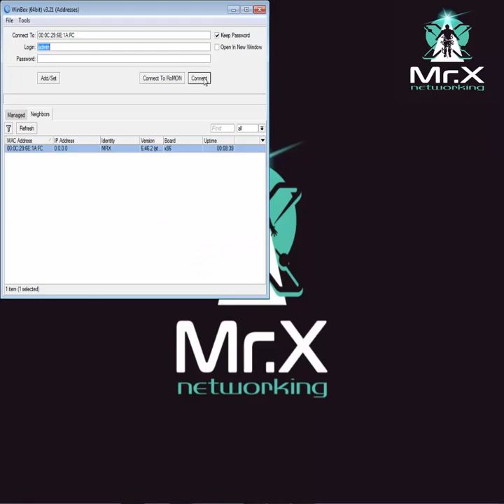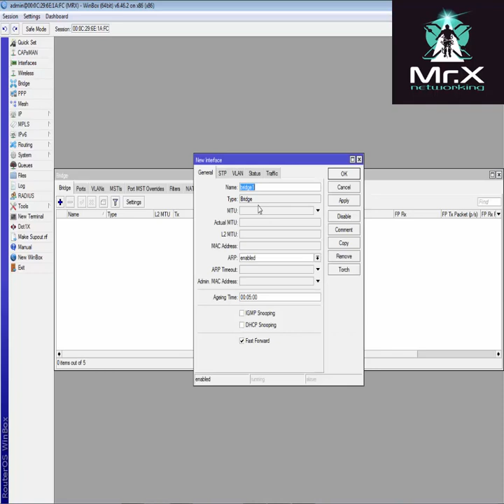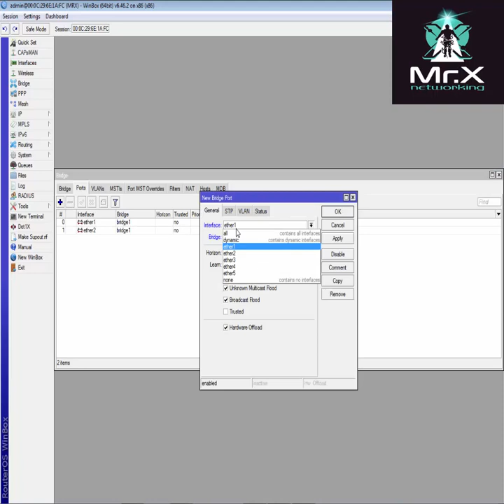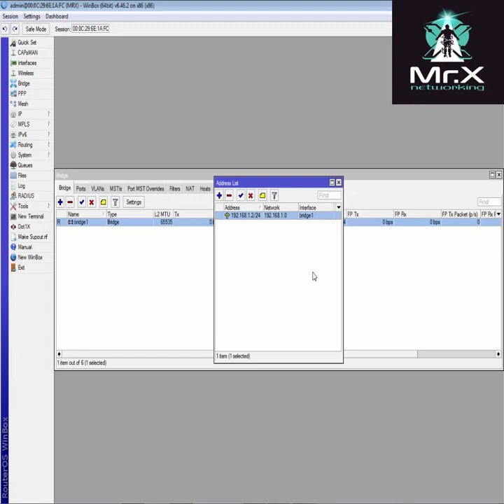mikrotik switch | طريقة عمل المايكروتك سويتش بخطوة سهلة 2020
فيسبوك
واتساب
ــــــــــــــــــــــــــــــــــــــــــــــــــــــــــــــــــــــــــ
mikrotik switch configuration
mikrotik switch vlan
mikrotik switches
mikrotik switch os
mikrotik switch poe
mikrotik switch all ports
mikrotik switch vlan ssword
mikrotik switch review
mikrotik switch 10gbe
mikrotik switch 16 port poe
mikrotik switch 1gb
mikrotik 10gbe switch
mikrotik switch1-cpu vlan
mikrotik switch 1-cpu
mikrotik switch 24 port poe
mikrotik switch 24 port sfp
mikrotik switch 260
mikrotik switch 24
mikrotik switch 260gs
mikrotik switch 24 poe
mikrotik switch 24 port price
mikrotik switch 2 ports
mikrotik switch 24 puertos
mikrotik switch 326
mikrotik 3011 switch
mikrotik cloud router switch 317-1g-16s+rm
mikrotik cloud router switch 328-24p-4s+rm
mikrotik switch layer 3
mikrotik switch capa 3
mikrotik cloud smart switch 326-24g-2s+rm
mikrotik cloud router switch 326-24g-2s+rm
mikrotik layer 3 switch configuration
mikrotik cloud smart switch 326
layer 3 switch mikrotik
mikrotik switch 48 port poe
mikrotik switch 4 port
mikrotik switch 48
mikrotik switch 48 puertos
mikrotik 40gb switchswitch 5 port
mikrotik rb260gs - switch 5 port gigabit
mikrotik switch gigabit 5 port rb250gs
switch mikrotik 5 puertos
mikrotik 5 port switch
mikrotik 5-port desktop switch
mikrotik 5 port 10gb switch
mikrotik 5 port poe switch
mikrotik 6.41 switch
mikrotik настройка switch 6.41
mikrotik 6.41 switch vlan
mikrotik 750 switch
mikrotik 750gl switch
mikrotik routerboard 750 switch
mikrotik 750 g switch
mikrotik switch 802.1x
mikrotik switch 8 port poe
mikrotik - switch - 8
mikrotik switch 802.3ad
mikrotik switch 8 poe
switch mikrotik 8 portas
switch mikrotik 8 puertos
mikrotik 802.3af switch
mikrotik 8 port switch
mikrotik 8 port poe switch
mikrotik 8 port gigabit switch
mikrotik 8 port managed switch
mikrotik 9-port desktop switch
مايكروتك راوتر
ميكروتيك
ميكروتيك العرب
مايكروتك مصر
ميكروتك افريقيا
مايكروتك مان
مايكروتك يمن
مايكروتك يوزر مانجر
يوزر مانجر مايكروتك
المايكروتك يعلق
تسريع يوتيوب مايكروتك
مايكروتك ويكيبيديا
مايكروتك ويكي
مايكروتك وايرلس
مايكروتك وهمي
مايكروتك واتس اب
مايكروتك ون
وكيل مايكروتك
وكلاء مايكروتك
مايكروتك و
مايكروتك هكر
هوائي مايكروتك
هوت سبوت مايكروتك
هكر مايكروتك
هب مايكروتك
شرح ميكروتيك هوتسبوت
مايكروتك ما هو
برنامج هوائي مايكروتك للاندرويد
برمجة هب مايكروتك
نظام هوائي مايكروتك
مايكروتك نت انستول
مايكروتك نانو ستيشن
مايكروتك نانو
نسخة مايكروتك 5.23 مكركة وجاهزة للعمل
نسخة مايكروتك 6 مكركة للكمبيوتر
نسخة مايكروتك 6.20 مكركة للكمبيوتر
نسخة مايكروتك 6.20 مكركة
نسخة مايكروتك 6.4 مكركة
نسخة مايكروتك vmware
نسخة مايكروتك 6.20 iso
مايكروتك مان mikrotikman
مايكروتك موبايل
ميكروتك مصراوي سات
ميكروتيك منجر
موقع مايكروتك
مايكروتك للكمبيوتر
مايكروتك لبنان
مايكروتك للاندرويد
ميكروتك للمحاسبة
مايكروتك للاطفال
المايكروتك لا يخرج نت
المايكروتك للمبتدئين
المايكروتك لا يعمل
لوب مايكروتك
المايكروتك
المايكروتك تحميل
المايكروتك pdf
المايكروتك الموقع الرسمي
مايكروتك كتاب
مايكروتك كيسه
مايكروتك كامل
كورس مايكروتك
كتاب مايكروتك mtcna عربي
كتب مايكروتك
كروت مايكروتك
كتاب مايكروتك عربي
كاش مايكروتك
مايكروتك قديم
قوالب مايكروتك
مايكروتك فايروول
مايكروتك فتح السرعة لموقع معين
مايكروتك فلسطين
مايكروتك فيس بوك
فلاتر مايكروتك
فلتر مايكروتك
فورمات مايكروتك
فلاته مايكروتك
فوائد مايكروتك
مايكروتك على
عمل مايكروتك
عالم مايكروتك
علاج مايكروتك
تنصيب مايكروتك على الكمبيوتر
تنصيب مايكروتك على لابتوب
تنصيب مايكروتك على هارد ساتا
طعام مايكروتك
طباعة مايكروتك
ميكروتيك صفحة
صفحات مايكروتك
صيانه مايكروتك
صفحات مايكروتيك 2016
صفحات ميكروتك جاهزة
تصميم صفحات مايكروتك
تحميل صفحات مايكروتك
مايكروتك شرح
مايكروتك شبكات
مايكروتك شبكة
شرح مايكروتك pdf
شركة مايكروتك
شهادات مايكروتك
شركة مايكروتك مصر
شركة مايكروتك الرياض
ميكروتيك سوق كوم
ميكروتيك سوريا
مايكروتك سيرفر
ميكروتيك سيرفر تحميل
مايكروتك سيرفر شرح
مايكروتك ستور
سيرفر مايكروتك
سيرفر مايكروتك جاهز
راوتر مايكروتك
راوتر بورد مايكروتك
راوتر مايكروتك 951
راوتر مايكروتك سوق كوم
رولات مايكروتك
مايكروتك داونلود
مايكروتك دمج خطين
مايكروتك دمج الخطوط
مايكروتك دمج
مايكروتك دعسوقة
مايكروتك دورة
دورات مايكروتك
دروس مايكروتك
دورة مايكروتك pdf
دمج مايكروتك pcc
دمج خطوط مايكروتك
مايكروتك حضرموت
حماية مايكروتك
انشاء حساب مايكروتك
مايكروتك جده
مايكروتك جاهز
جهاز مايكروتك
جهاز مايكروتك 1100
جديد مايكروتك
نسخة مايكروتك جوست
برامج ميكروتيك جاهزة
ثغرات مايكروتك
ثغرة مايكروتك
مايكروتك تحميل
مايكروتك تحديث
مايكروتك تسجيل الدخول
مايكروتك تك
مايكروتك تطبيق
تحديث مايكروتك 912
تحديث مايكروتك 951
تحديث مايكروتك 2011
تحديث مايكروتك sxt 5hnd
مايكروتك برنامج
مايكروتك بالعربي
مايكروتك برمجة
مايكروتك بغداد
مايكروتك بالعربية
باسورد مايكروتك
مايكروتك بالانجليزي
برنامج مايكروتك مان لطباعة الكروت
برمجة مايكروتك 912
ميكروتيك العرب دمياط
ميكروتيك العرب شادى سوفت
مايكروتك 951
مايكروتك 912
مايكروتك 2011
مايكروتك 1009
مايكروتك 1036
مايكروتك 1016
تحديث مايكروتك 1100
مايكروتك 2.9.27
اختراق مايكروتك 2019
مايكروتك 326
دش 30 م20 مكركة وجاهزة للعمل
مايكروتك lhg 5
نسخة مايكروتك 5.25 بالكراك
تحميل ميكروتيك 5.20